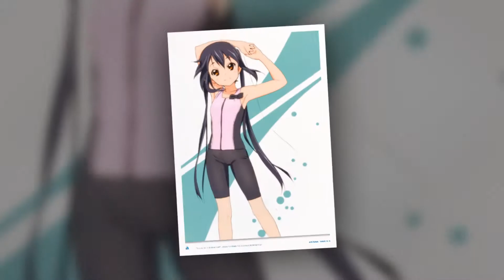Azumizugi Hime in Wonderland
crane x anime music video